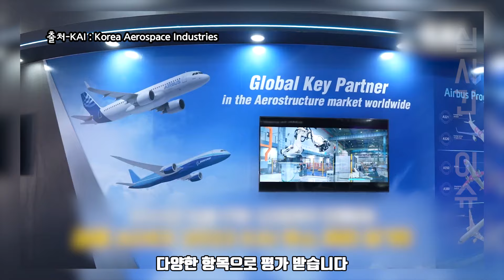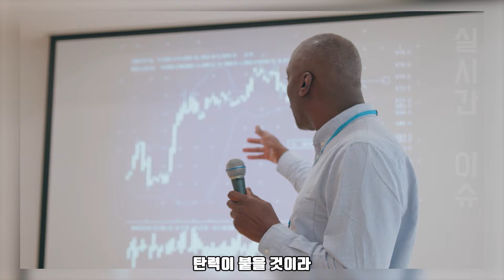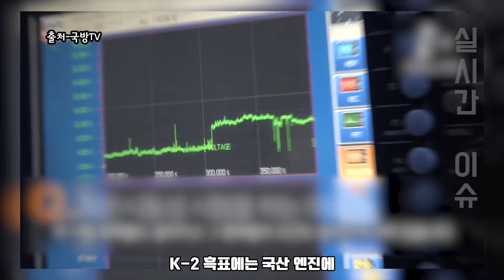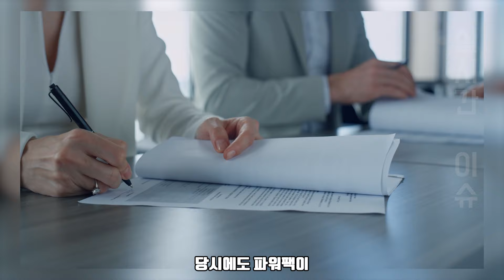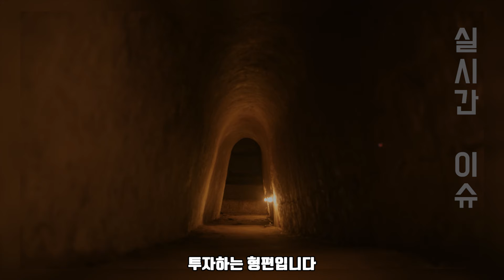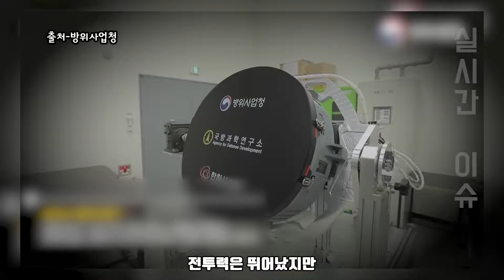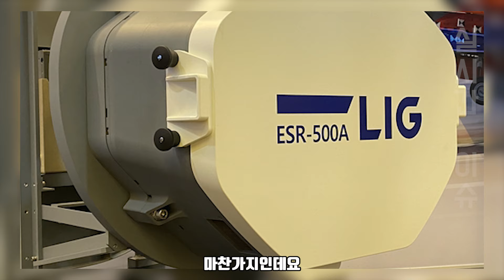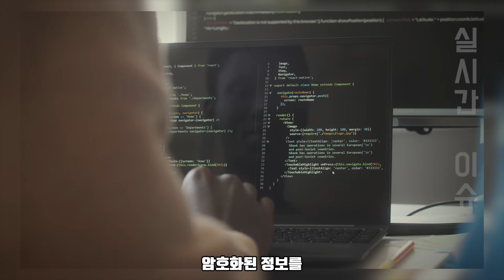"이걸 진짜 한국이 만들었다고?"| '최소' 1,300대 수출 시장 석권